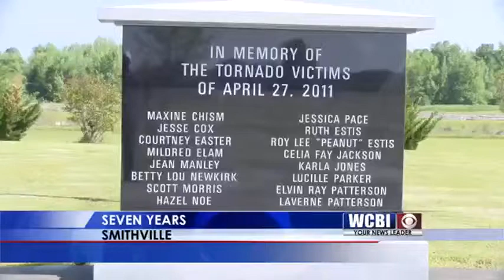Smithville Ceremony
Saturday the town of Smithville plans to celebrate those lives, lost in the tornado on April 27, 2011.